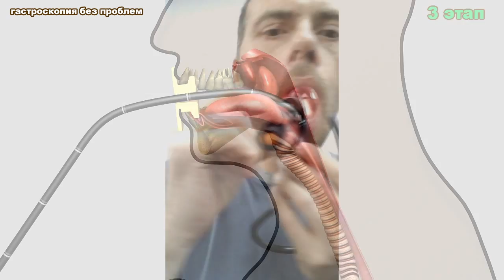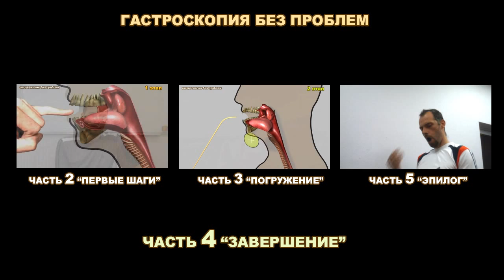4 Часть Гастроскопия Без Проблем - Научитесь проходить без боли и неудобств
Как сделать гастроскопию без боли? Видео курс "Гастроскопия Без Проблем" состоит из 5 частей. В этом материале изложена техника прохождения гастроскопии: теория, упражнения, советы.

Автор видео курса с первого раза не смог справиться с этой неприятной процедурой, поэтому поборол проблему с помощь специальных упражнений. Просмотрев эти видео, вы сами сможете научиться проходить гастроскопию без боли, неприятных рефлексов и неудобств!